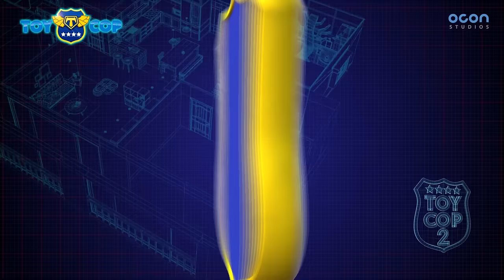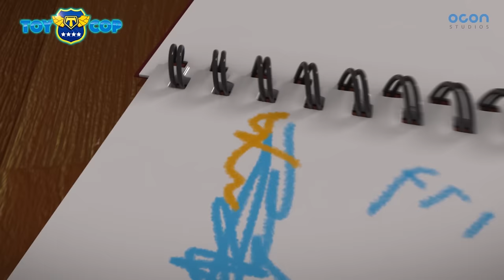[TOYCOP] Funny episode 46 l 50min Play l TOYCOP